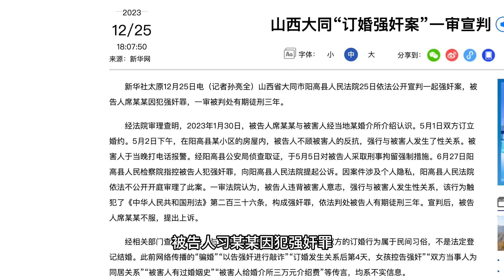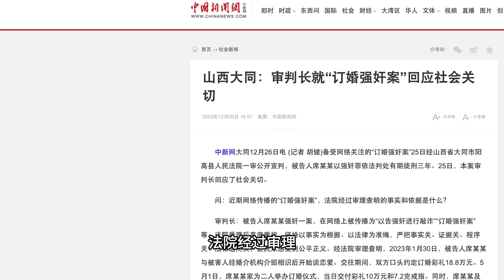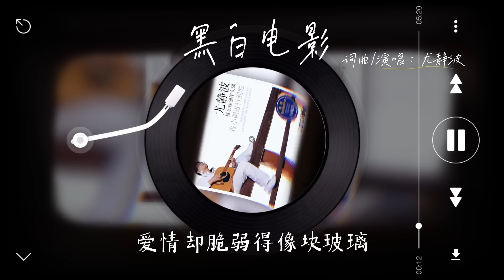华人区女孩过马路被车撞飞事件 更多细节披露；“订婚强奸案”男子被判3年 法庭：订婚不等于结婚；20231227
华人区女孩过马路被车撞飞事件 更多细节披露
“订婚强奸案”山西男被判3年 法庭：订婚不等于结婚